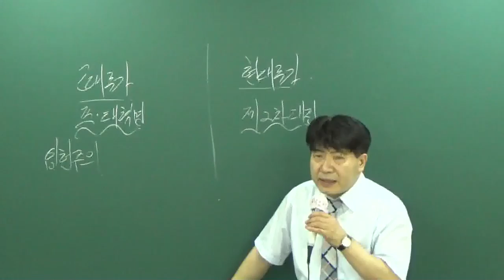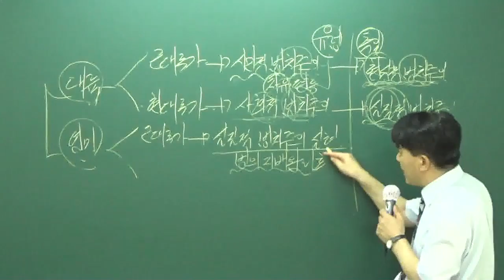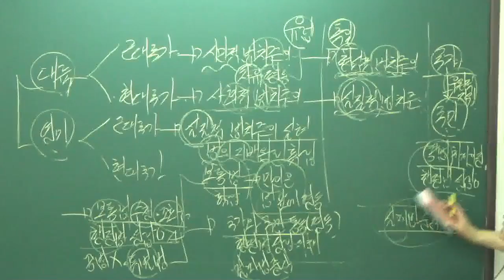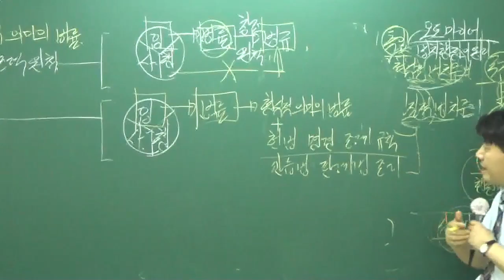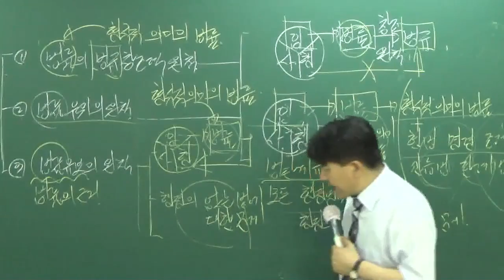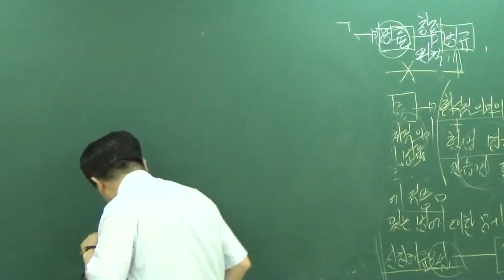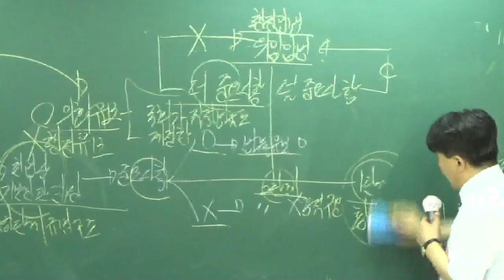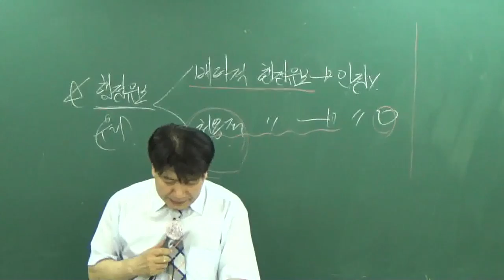[공전무] 2017년 시험대비 공무원 이론과정 행정법 5강